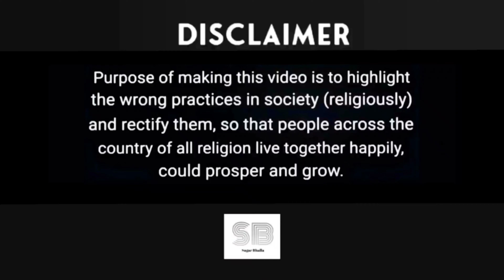27 March 2023 || Big Breaking || Sushant Singh Rajput || Actress Akansha Dubey || Latest News